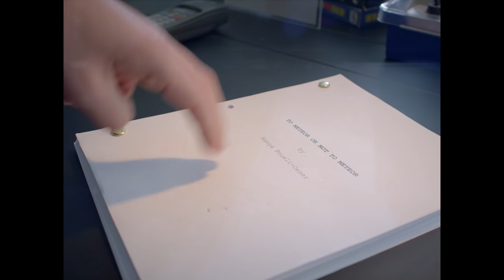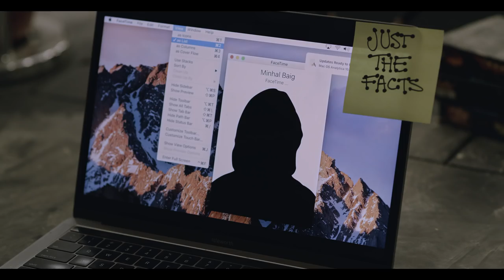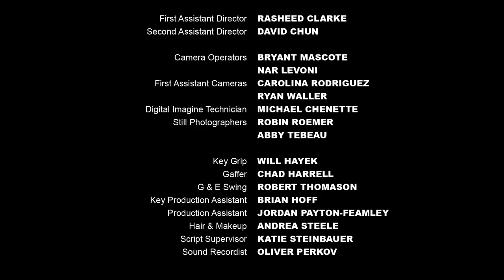The Last Days of TJ Staggs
2018 Black List Scripts:
AMA (ASK ME ANYTHING) by John Wikstrom
ANALYTICA by Scott Conroy
AT RISK by Jenny Halper
BAG MAN by Alex Convery
THE BEAST by Aaron W.Sala
THE BISCUIT by Jack Waz
BLACK FLIES by Ryan King
BLUR by Jacob Colman
BOLSA NEGRA by Dave Rabinowitz, Charlie Wachtel
THE BROODMARE by Michael Voyer
CI-34 by Sascha Penn
COBWEB by Chris Thomas Devlin
CONVICTION by Chris Kekaniokalani Bright
COVERS by Flora Greeson
DARK by Nelson Greaves
DEAD DADS CLUB by Amanda Idoko
THE DEFENDER by Nicholas Mariani
DRUDGE by Cody Brotter
ESCHER by Jason Kessler
THE FASTEST GAME by Katie Werner, Zach Werner
FRAT BOY GENIUS by Elissa Karasik
GET HOME SAFE by Christy Hall
GRACE by Will Lowell
GUNFIGHT by Jake Disch
THE HALF OF IT by Alice Wu
HAPPY ANNIVERSARY by Holly Brix
HAPPY LITTLE TREES by Shawn Dwyer
HARE by Jason Rostovsky
HARRY'S ALL-NIGHT HAMBURGERS by Steve Desmond, Michael Sherman
IN RETROSPECT by Brett Treacy, Dan Woodward
INFIDELS by Mark Bianculli
INHUMAN NATURE by Matt Fisch
THE INTERVENTIONIST by Colin Bannon
ISLEWORTH by Charlie Efron
JUST A GIRL by Bill Kennedy
JUST THE FACTS by Kenny Kyle
KILL THE LEOPARD by Mattson Tomlin
KING RICHARD by Zach Baylin
THE KINGS OF COOL by Jon Dorsey
THE LIBERATORS by Madison Turner
LITTLE FISH by Mattson Tomlin
MAMBA by Mike Schneider
ME & TAMMY FAYE AT THE BETTY FORD CLINIC by Pamela Garcia Rooney
MEET CUTE by Noga Pnueli
NAKED IS THE BEST DISGUISE by Graham Moore
NOBODY NOTHING NOWHERE by Alex Fischer, Rachel Wolther
ONE NIGHT IN MISSISSIPPI  by Michele Atkins
OUR CONDOLENCES by Greg Kalleres
PLEASE) MATERNITY LEAVE by Ari Berkowitz, Ava Tramer
POPULAR by Hannah Hafey,  Kaitlin Smith
PROMISING YOUNG WOMAN by Emerald Fennell
QUEEN by Harry Tarre
QUEEN & SLIM by Lena Waithe
QUEENS OF THE STONED AGE by Elyse Hollander
RIDE by Krystin Ver Linden
RUB & TUG by Gary Spinelli
SADDAM & ME by Larry Cohen
THE SECOND LIFE OF BEN HASKINS  by Matt Kic, Mike Sorce
THE SEVENTH by Julian Silver, Reiss Clauson-Wolf
SHARON by Ryan Jaffe
SPARK by Meredith Dawson
TILLMAN by Sean Thomas
TO THE EXTREME by Chris Goodwin, Phillip Van
THE 29TH ACCIDENT by Alanna Brown
THE UNITED STATES OF AMERICA V. BILL GATES by Justin Kremer
UNTITLED COAST GUARD by Alex Sohn
UNTITLED SYRIA PROJECT by Stephanie Carrie
WELCOME TO THE NEIGHBORHOOD by Ross Lazar, Sebastian Shepard
WENDI by Amy Wang
THE WORST GUY OF ALL TIME (AND THE GIRL WHO CAME TO KILL HIM) by Michael Waldron
YOUNG. WILD. FREE. by Juel Taylor, Tony Rettenmaier
YOUR BOY by Matt Whitaker

Written by
Danya Jimenez & Hannah McMechan
Kevin Oeser
Noga Pnueli

Directed by
Noga Pnueli

Sunita Mani

Paul Scheer

Yvette Nicole Brown
Jay Ellis
Constance Wu

Minhal Baig
Nicholas D'Agosto
Scott Michael Foster
Marielle Heller
Victoria Mahoney

Liam Hughes

Production Designer
Susannah Honey

Edited by
David Alan Kester

Produced by
Katie Burris
Kate Hagen
Megan Halpern
Terry Huang

Executive Producers Franklin Leonard, Martin Desmond Roe, Andrew Sachs

Co-Producer Lauren Brown

TJ Staggs Paul Scheer
Grace Sunita Mani
Boss Nicholas D'Agosto
Minhal Baig As Herself
Marielle Heller As Herself
Assistant Scott Michael Foster
Victoria Mahoney As Herself
Executives Yvette Nicole Brown, Jay Ellis, Constance Wu
Additional Voices Megan Halpern, Danya Jimenez, Liam Hughes

Production Manager Piper Norwood

First Assistant Director Rasheed Clarke
Second Assistant Director David Chun

Camera Operators Bryant Mascote, Nar Levoni
First Assistant Cameras Carolina Rodriguez, Ryan Waller
Digital Imaging Technician Michael Chenette
Still Photographers Robin Roemer, Abby Tebeau

Key Grip Will Hayek
Gaffer Chad Harrell
G & E Swing Robert Thomason
Key Production Assistant Brian Hoff
Production Assistant Jordan Payton-Feamley
Hair & Makeup Andrea Steele
Script Supervisor Katie Steinbauer
Sound Recordist Oliver Perkov

Post Producer Jamie Baker
Post Supervisor Andrew Myatt
Assistant Editor Michael Chenette
Colorist Loren White
Visual Effects Justin Crowell
Sound Mixer Benjamin Balcom

Special Thanks Alayna Parker, Olivia Mascheroni, Boris Khentov, Eamon Wall, Wen & Pat Huang, Chris Uettwiller